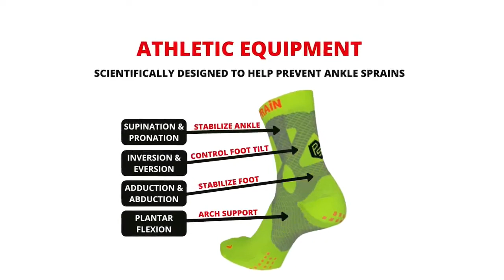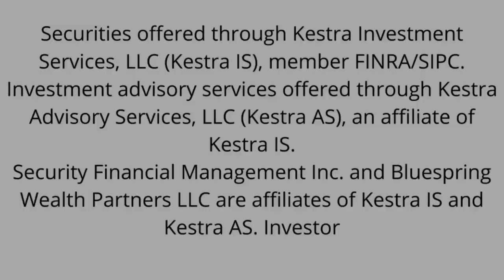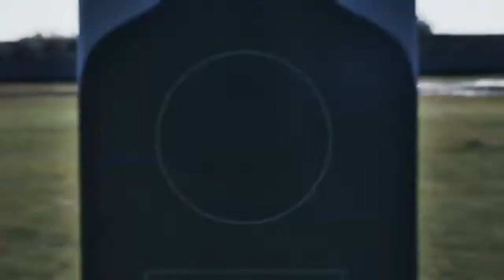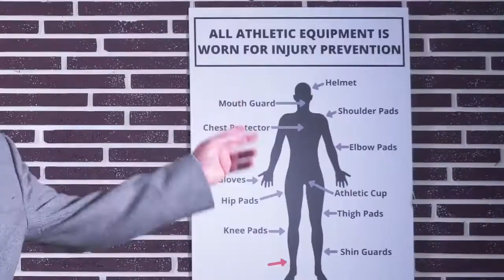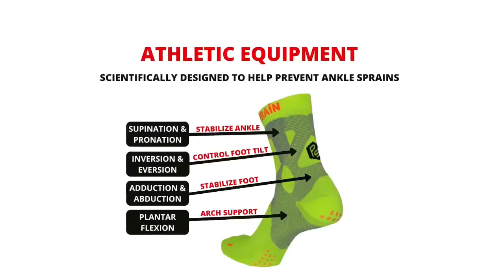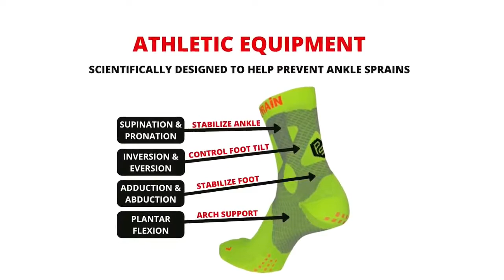SSAC GVB CP vs SC 9 10 22